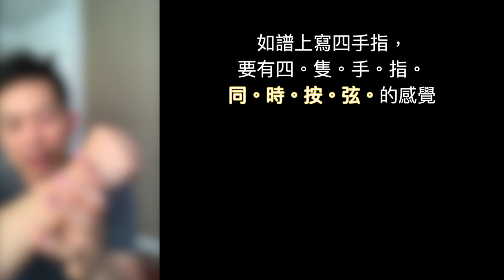【中文字幕】如何令手指不無端提起？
拉奏小提琴這件樂器，感覺是最重要的。用錯誤的感覺，永遠也拉不好。所以你要一步步，讓自己接受另一套感覺。